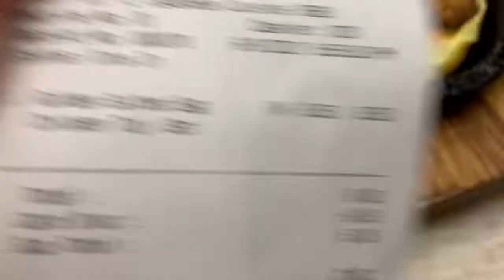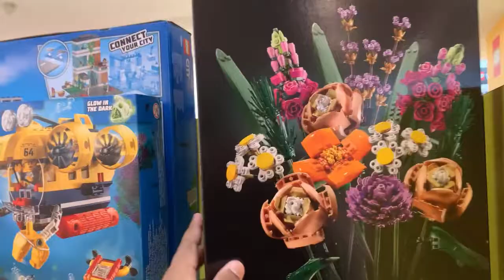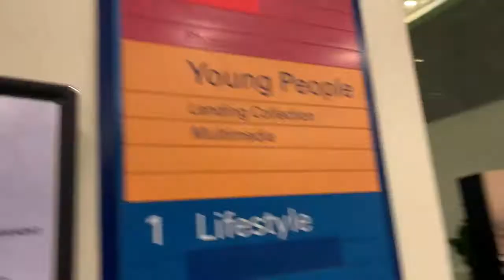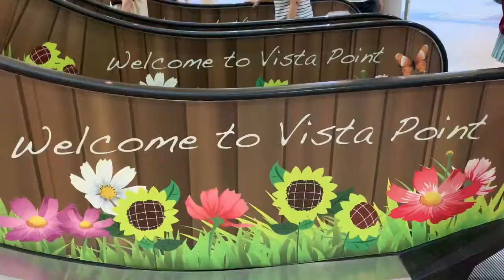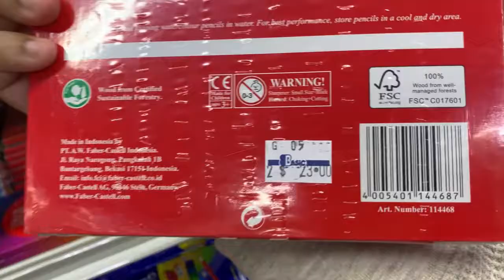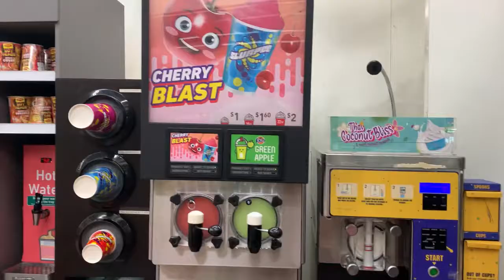A Walk Down Memory Lane: Woodlands (Causeway Point, Woodlands Civic Centre & Vista Point!) 🤍🥲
Join us as we walk down memory lane.
Growing up, Woodlands was a constant.
We basically grew up with Vista Point so seeing it all again after 7 years was quite nostalgic.

Hope you loved watching as much as I did putting it together 🤍😚